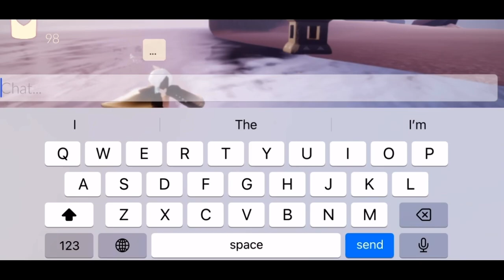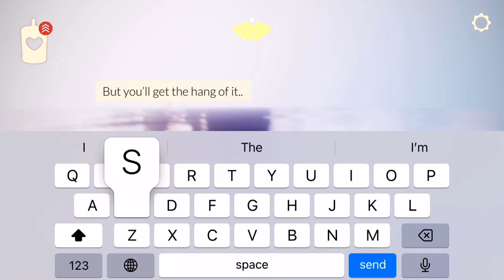New Tea table glitch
I just randomly thought that what if this new season prop can push me to the other side since every time I put this right on me I vibrate then get pushed out. I tried it and it worked tho I didn’t think I would discover a glitch 😳

Hehee if I could name this glitch I would call it the HWUEH WEHQQ tea glitch (don’t ask where I made up that word from 🤣)